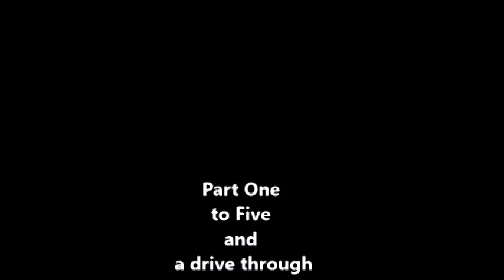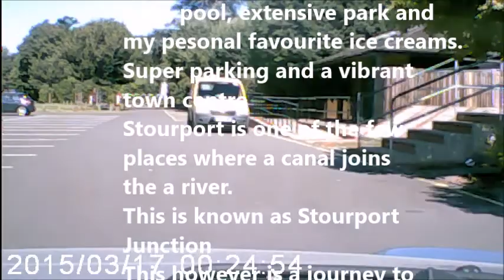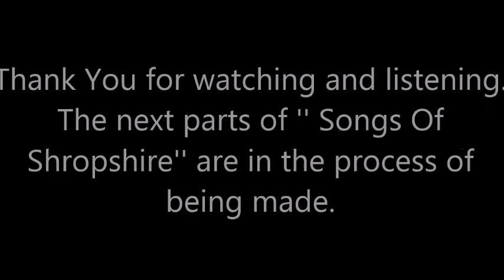Sound Track ''Songs of Shropshire'' and a drive through Herefordshire and Worcestershire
Songs of Shropshire is  musical journey  through that lovely county in England.
To get the project moving l have had to use footage from Herefordshire and Worcestershire although that will be replaced now lock down is at an end.
The Tracks from Songs Of Shropshire number some 12 tracks but here l can only fit from 1 to 5
1 Ludlow Town
2 Ludlow Castle
3 Angel Bank
4 Cornbrook Corner and Hopton Bank
5 Cleobury Song

All titles follow the road that  rises from Ludlow and travels the Clee Hills through to Bewdley. Each place can be found on maps and  Cleobury  Song references Cleobury Mortimer in Shropshire.
This drive is from Bromyard in Herefordshire and ends in Stourport on Severn in Worcestershire.
When l can get out the tracks will follow the actual road with maps and stills of each place.